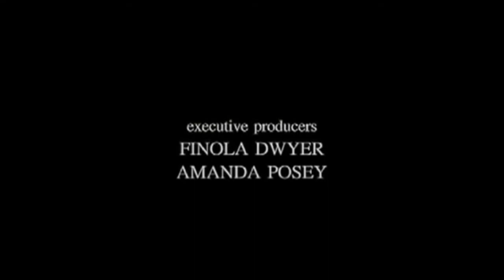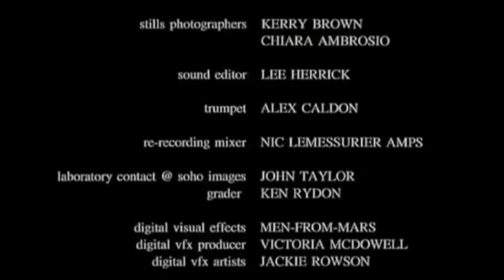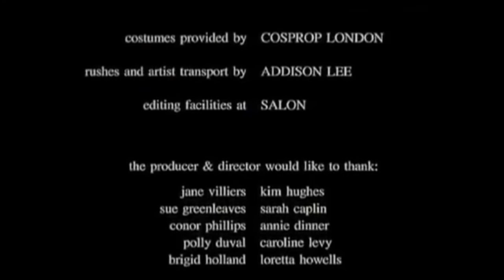Short Story - The Open Window by saki || Must Watch!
The video is about movie clips valuable information but also try to cover the following subject:
-funny movie clips
-all movie clips
-movie scenes

Youtube is the best website to go when looking for videos about movie clips.
movie clips is clearly something that intrigues you and other people so I made this video .
Our YouTube channel has other related video clips about funny movie clips, all movie clips and movie scenes
If you were searching for more info about funny movie clips or all movie clips did this video aid?